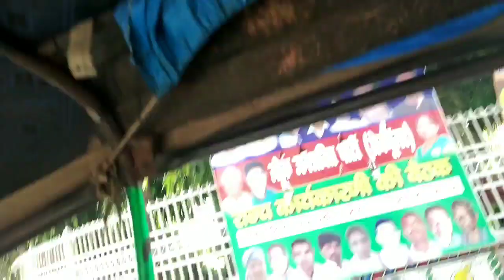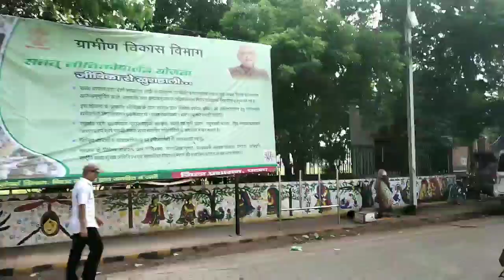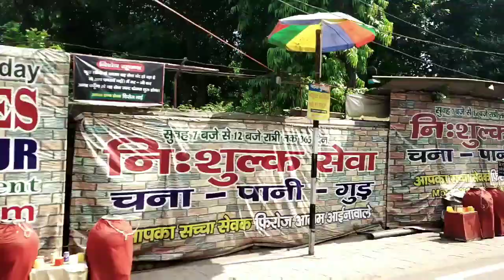Patna ka Big Bakra Market| Raja Bazar | My Bakra Shopping and short tour patna